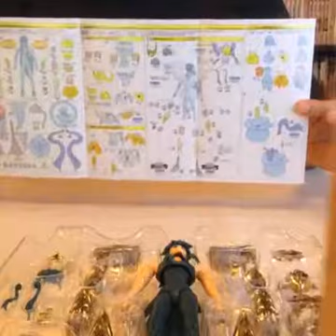Unboxing Camus du Verseau Soul of Gold